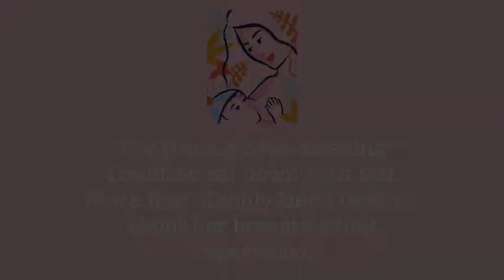Hmong Breastfeeding Coalition Joua Vang's Story